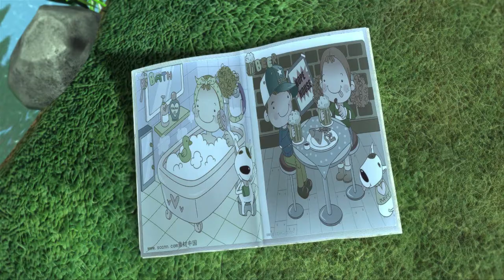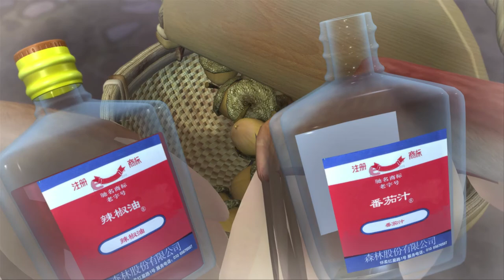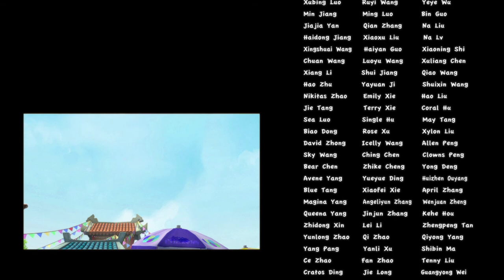Boonie Bears or Bust | Cartoons for kids | Compilation | EP41-44